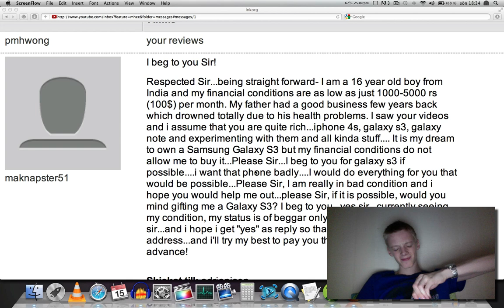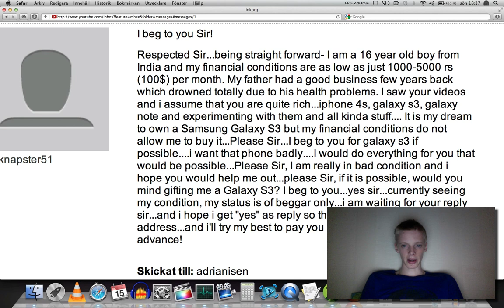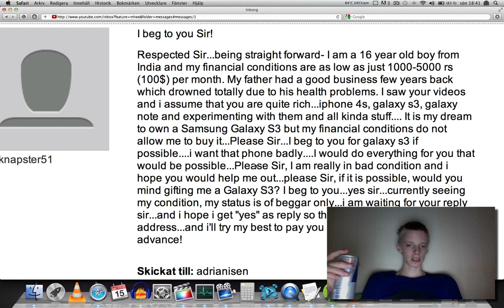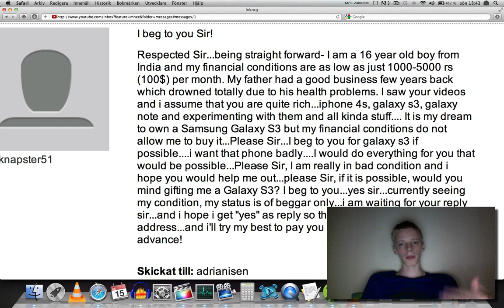I beg to you Sir!